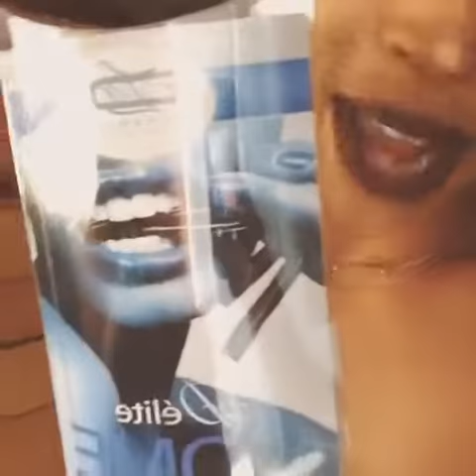Skye Townsend "Pee" Stained Teeth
Skye Townsend tries Delite Whitening for the first time.
Listen to her hilarious review!